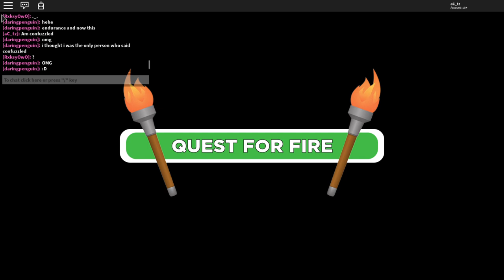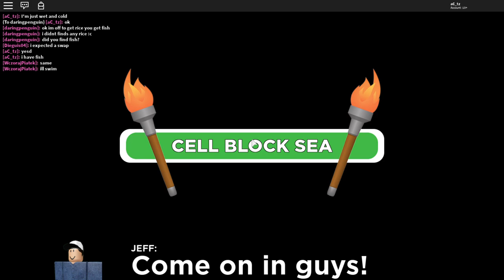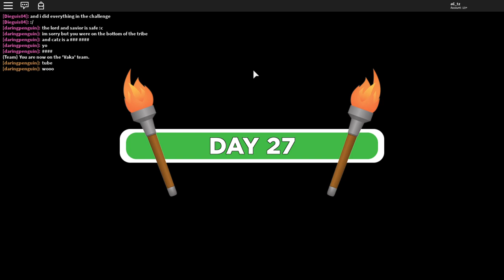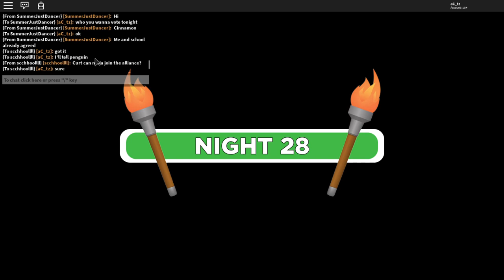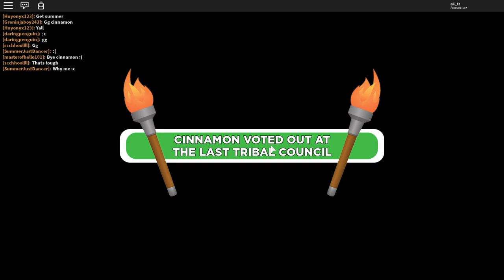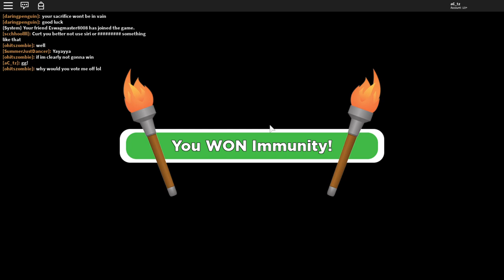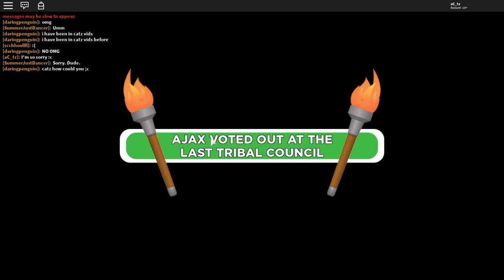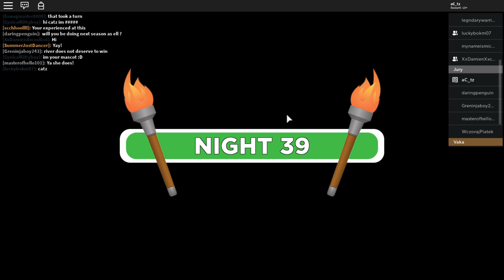SOLE SURVIVOR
I know the volume was horrible, I'm sorry. I'll fix it in my next videos, but this game has fluctuating music that caught me off guard. I'm thinking of purchasing a new recorder so things such as this don't happen. I still hope you can enjoy this video. I'm truly sorry.